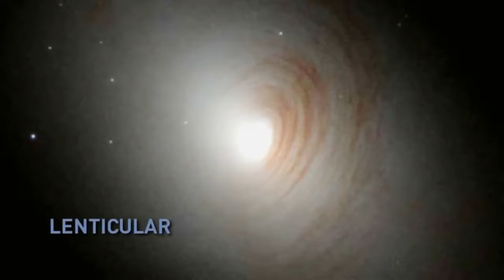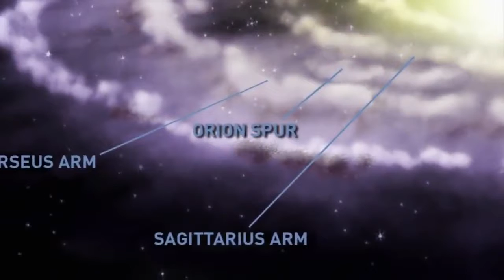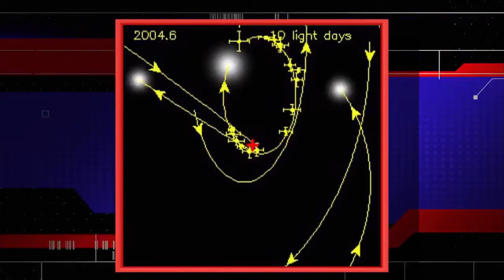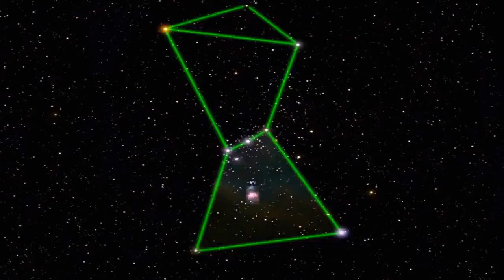Inside the Milky Way - Full Documentary, 720p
A beautiful documentary, from 2010, that might just teach you something about our Milky Way Galaxy.

Space Documentary Monster of the Milky Way Cosmic Front An examination of black holes, what they're, and their role in the existence and death of galaxies.

NASA astronomers announced Thursday they can now predict with certainty the next major cosmic event to affect our galaxy, sun, and solar system: the titanic .

Space Exploration, The Universe, Exploration, Documentaries, Universe Documentary, Space Exploration - The Universe The Milky Way - Documentary 2015, .

History Channel The Universe The Milky Way 1080p Space Documentary(New update 2015) The Universe is an American documentary television series that .